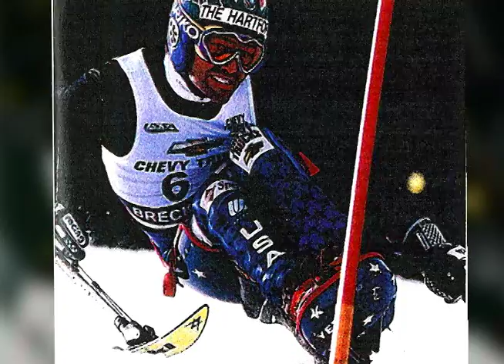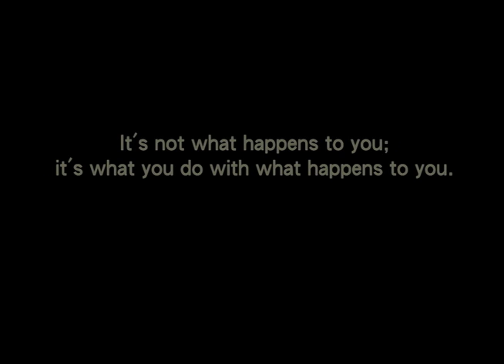Presentation Video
Skiing, Climbing, Presidents, the Dalai Lama video for Nametags presentation.